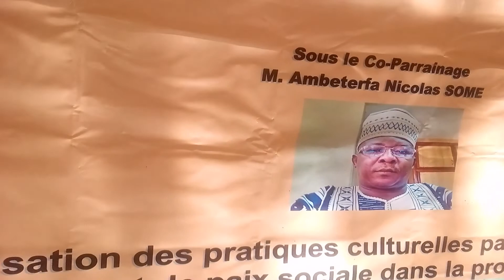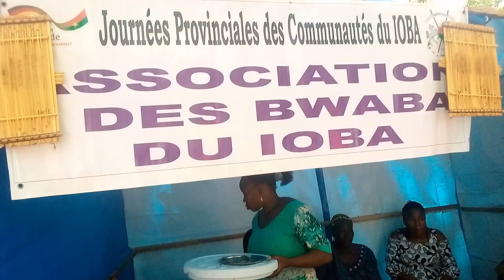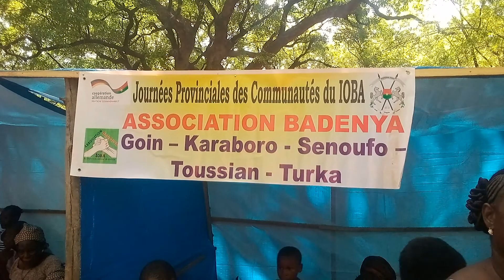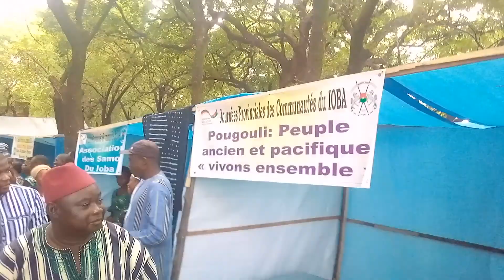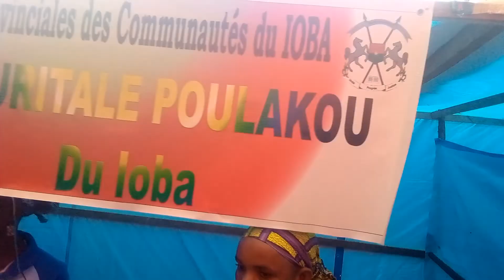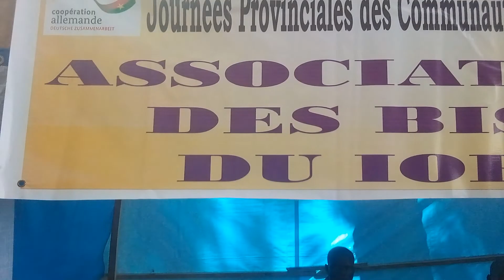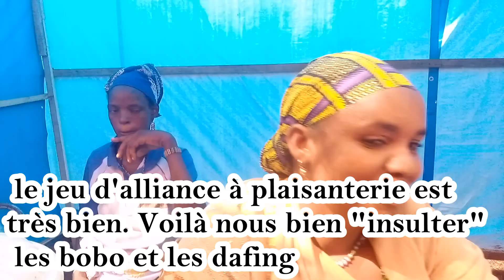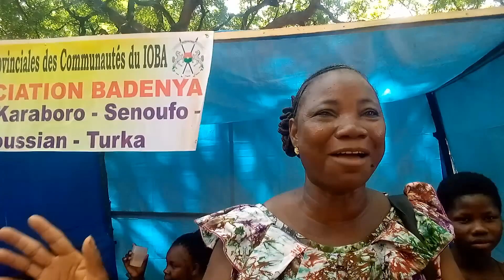SYNTHÈSE DE LA 6 ème édition des journées provinciales des communautés du Ioba